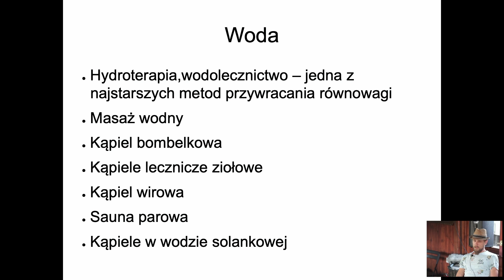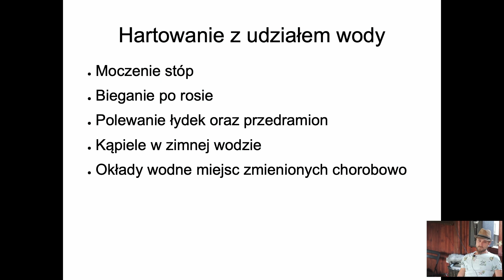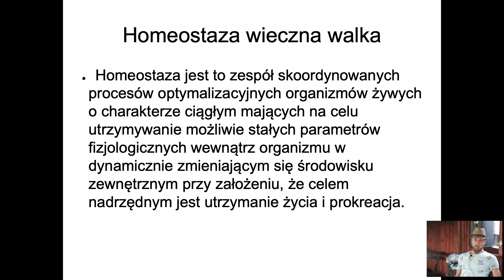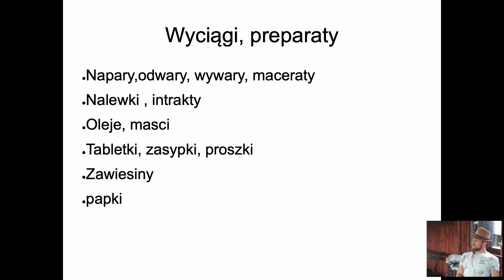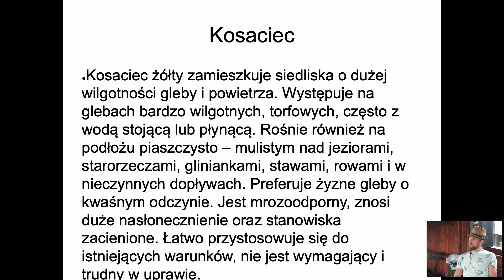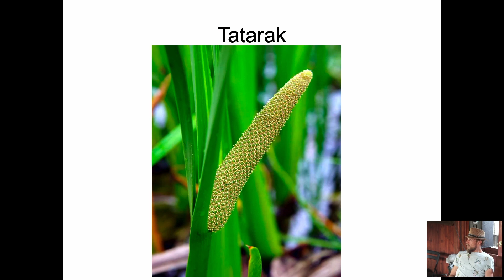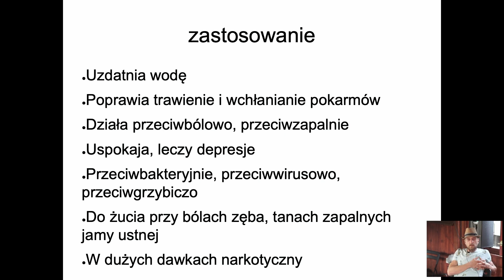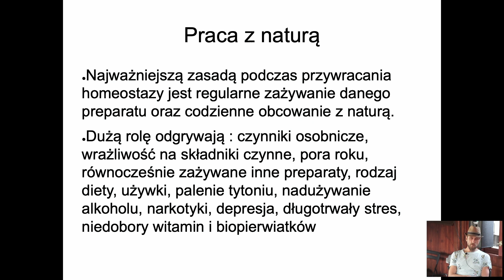"Rośliny, woda i przyroda-powrót do równowagi" Konrad Uryniak Rzeczny Uniwersytet Ludowy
Zapis wykładu powstał podczas serii streamingów z pokładu Statku Kultury w ramach letniego semestru Rzecznego Uniwersytetu Ludowego